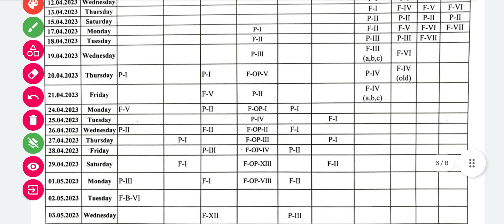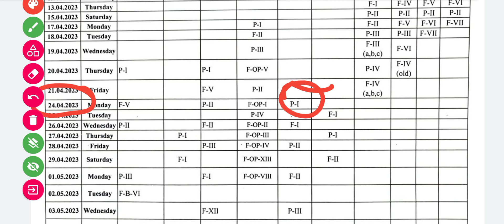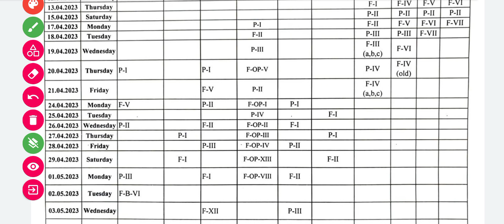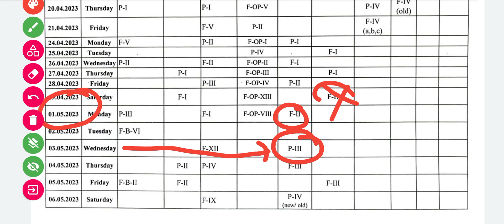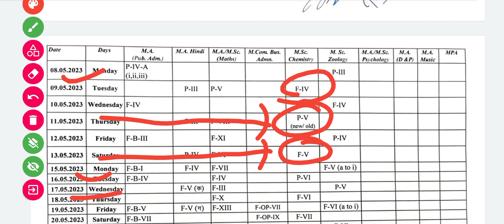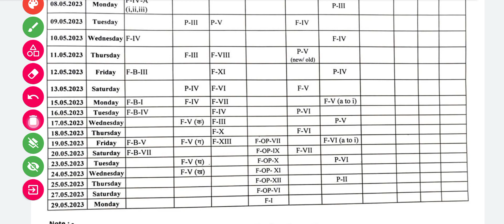Rajsthan University Msc Chemistry previous & final {PG}time table 2023 जारी ।आज ही शुरू करे तैयारी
Msc 1st Semester Physical chemistry Hindi and English Mix Notes Pdf {सभी विषयों के हस्तलिखित नोट्स ।
Msc Semester Physical Chemistry Most important Questions।।Partial Molar Properties।।Explain in Hindi
Parital molar energy
Msc Chemistry Sem-1th ,2th,3th,4th Hindi Notes।।msc chemistry 1st semester notes in hindi

m.sc 1st year inorganic chemistry notes pdf
m.sc chemistry 1st sem notes
m.sc chemistry syllabus pdf
msc chemistry 1st semester classes
msc chemistry 1st year classes in hindi
msc chemistry 1st year question papers
msc chemistry 1st sem question paper hindi medium
msc organic chemistry 1st semester question papers andhra university
msc organic chemistry 1st semester question paper 2023
msc organic chemistry 1st year syllabus in telugu
msc chemistry 1st semester practical
physical chemistry m.sc 1st semester

msc organic chemistry 1st semester syllabus